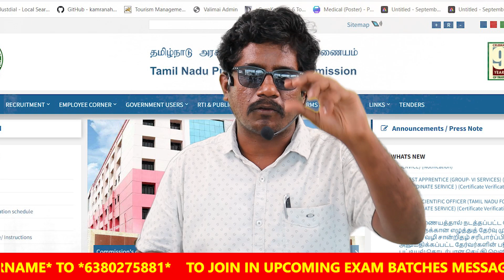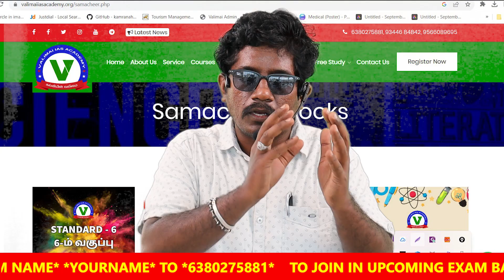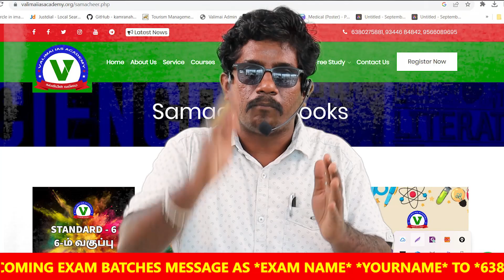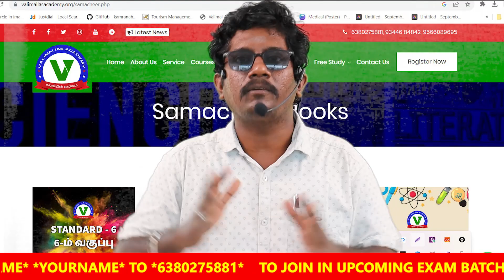6 மாதத்தில் தமிழக அரசு வேலை - 100% Result Oriented Coaching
FOR TNPSC  ASSISTANT COMMISSIONER OF LABOUR MATERIALS CALL/MESSAGE 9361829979

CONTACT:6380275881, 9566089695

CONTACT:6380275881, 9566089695